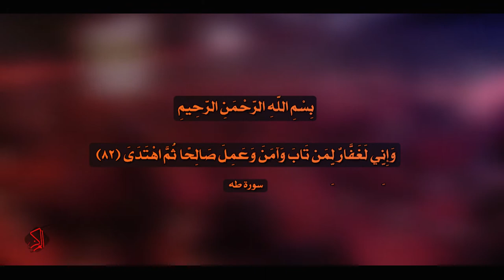(عصر القبورية )لطمية حسينية||من حسين || أبو فاروق العايدي|احمد شاكر||كلمات:محمد الموسوي